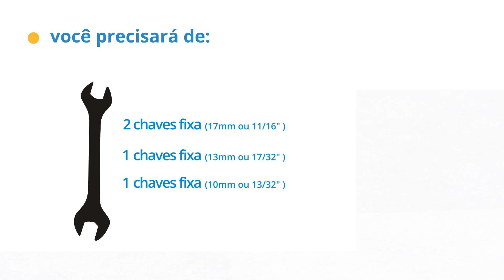Como montar: Estação de treino com banco supino e anilhas da Athletic Works